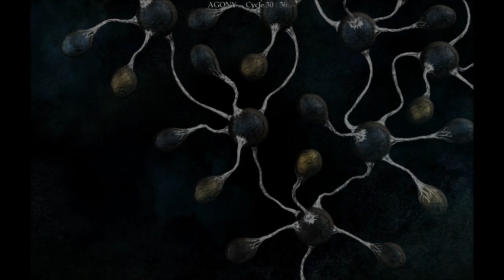I Play Therefore I Learn in The Void (52). How shall we play it?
After some quiet time in the upper gardens things start moving fast, and I have a decision to make.